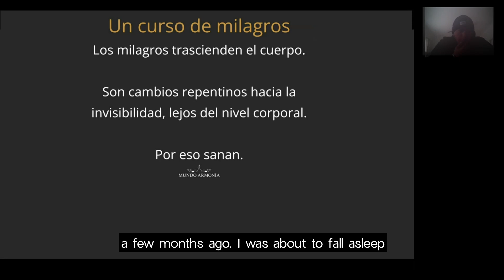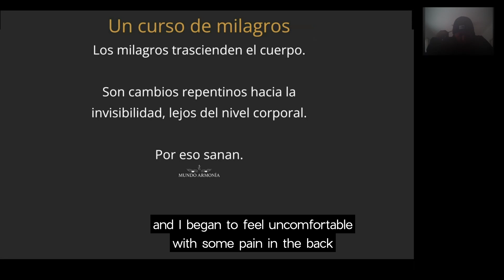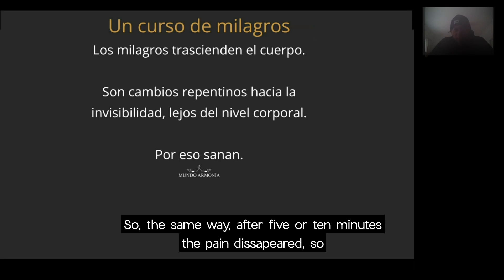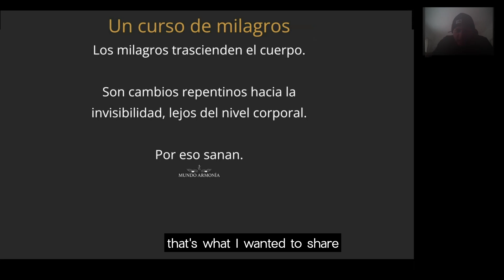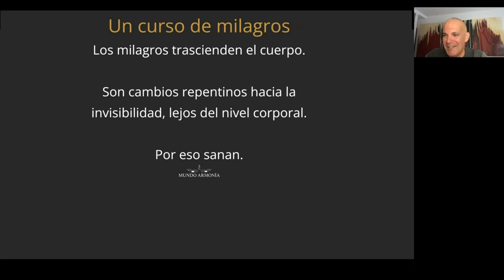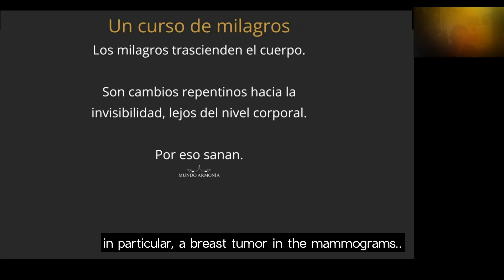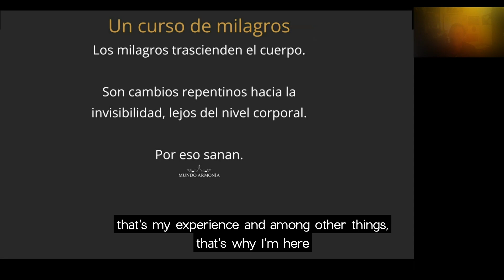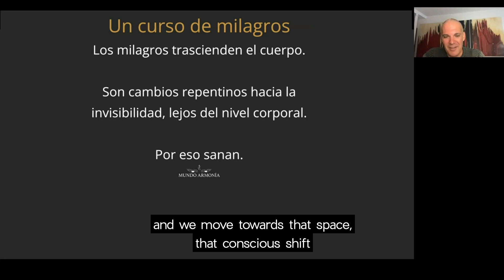Hablando de milagros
Talking about Miracles

English Subtitles
Jose Antonio uses Dharma Shamanic System (DSS) and Rigpa Energetic Healing as energetic healing modalities in workshops and events.

Para estar informado de próximos eventos online y físicos subscríbete en este enlace:

Jose Antonio usa en sus talleres y eventos el sistema energético Dharma Shamanic System (DSS) y Rigpa Energetic Healing también conocido en España como Reiki Shin-Do